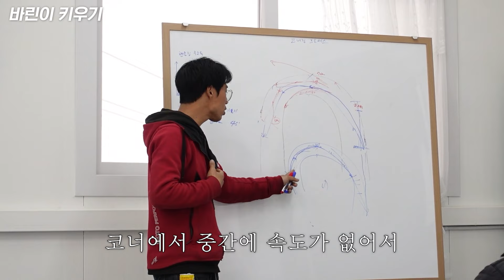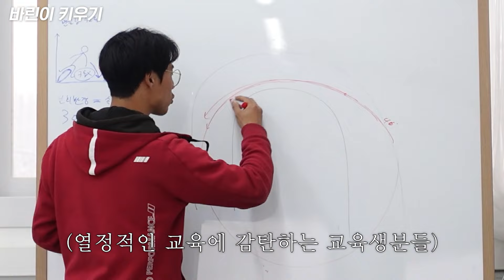여자 바린이의 기막힌 제꿍 l 바린이 키우기 EP.2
바린이 키우기